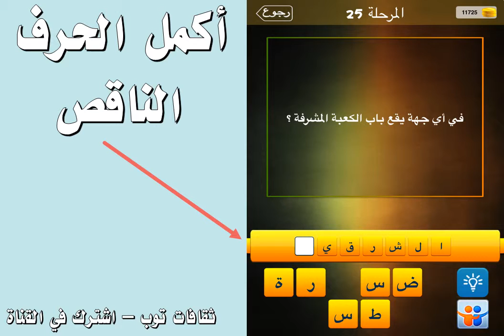في اي جبهة يقع باب الكعبة المشرفة ؟